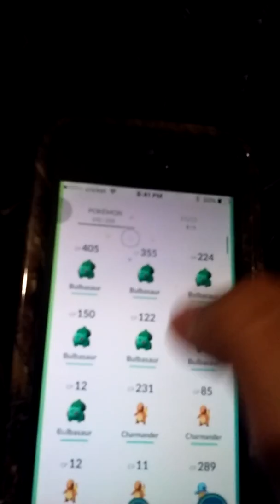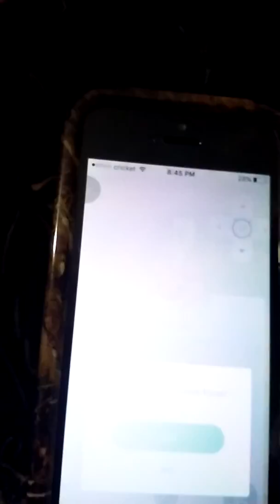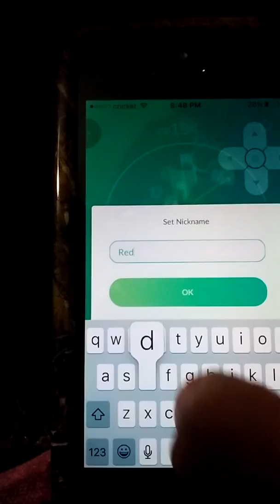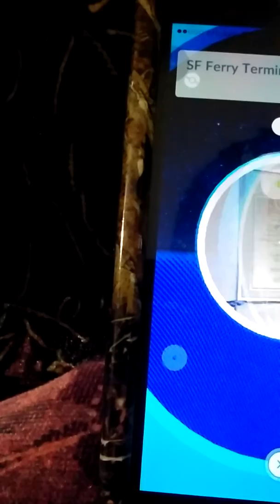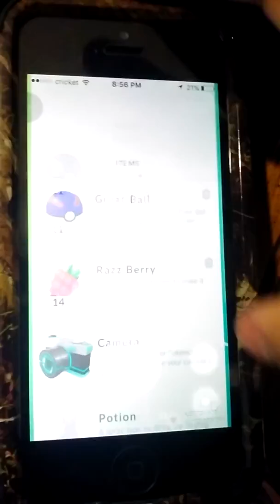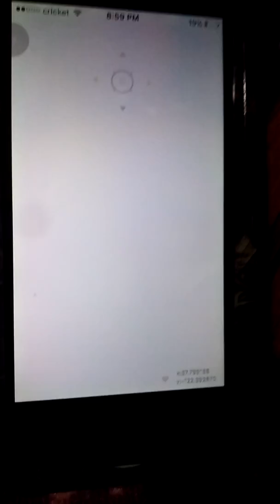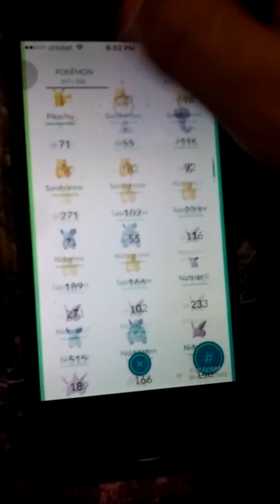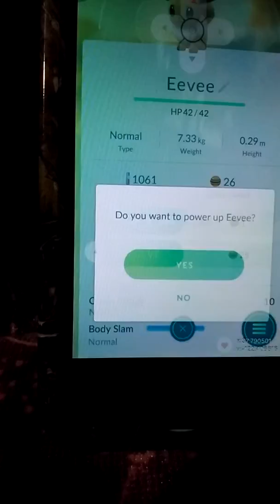Evolusionando mis pokemo (pokemon go)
Ojala que les gusto el video Subcribanse y no seles orbide dejar like 😄😄😄😄